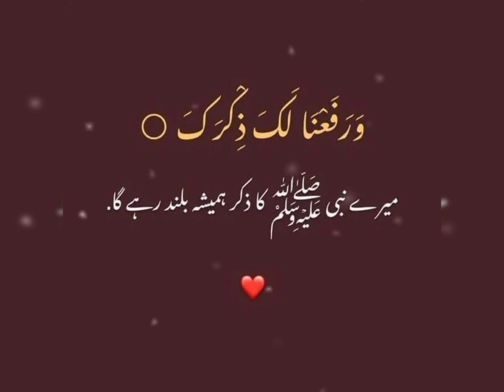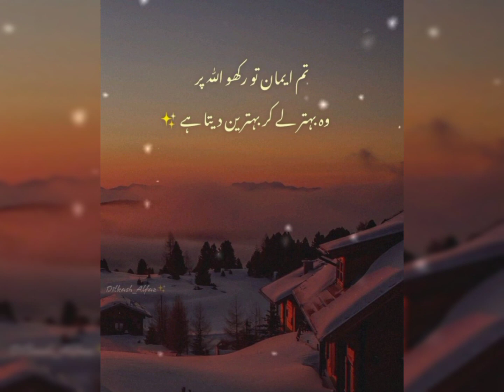Beautiful Islamic Quotes ❤️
I Am from Pakistan (Sindh, Hyderabad )❤️❤️

voice: Maleeha Laghari 🗣️